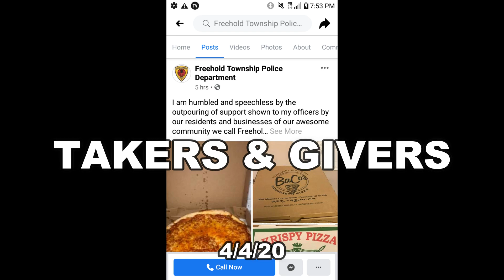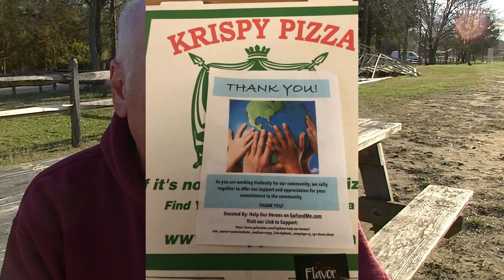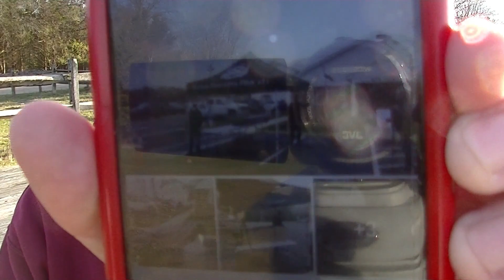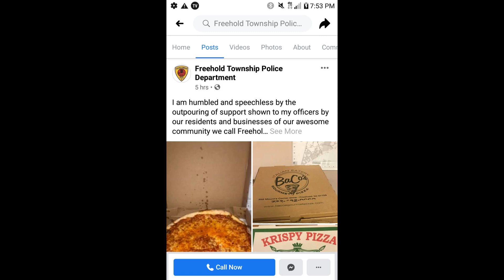Takers & Givers Freehold Twp PD vs. Ocean Twp PD 4/4/20